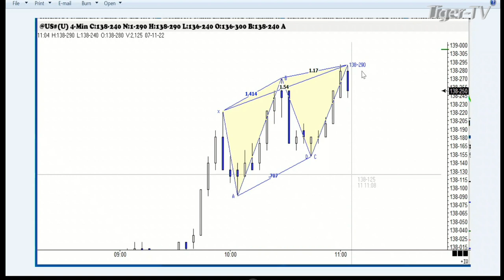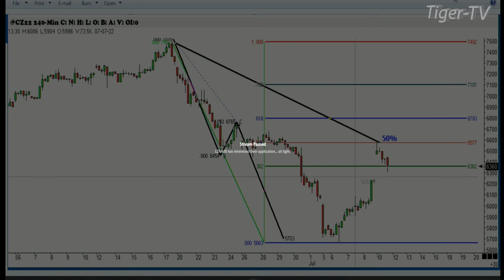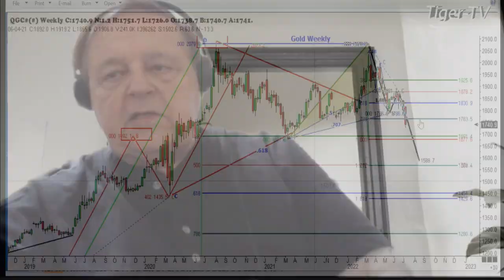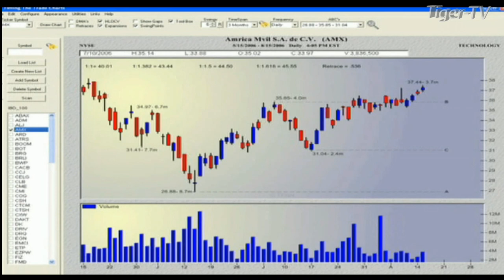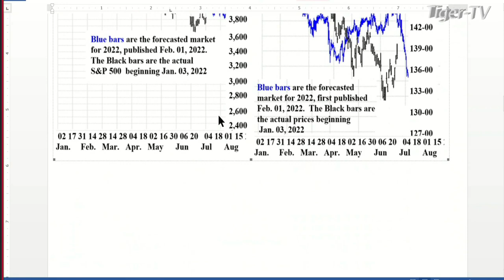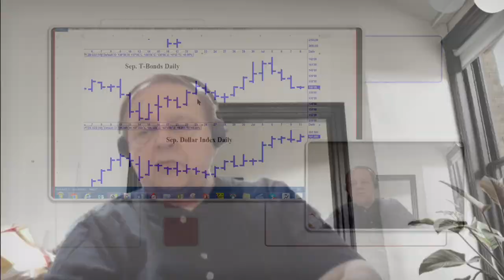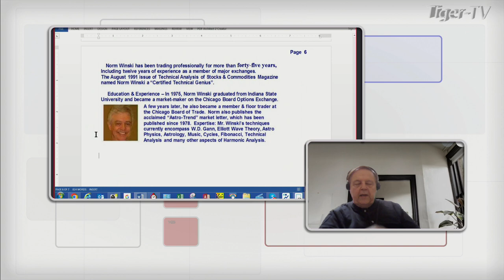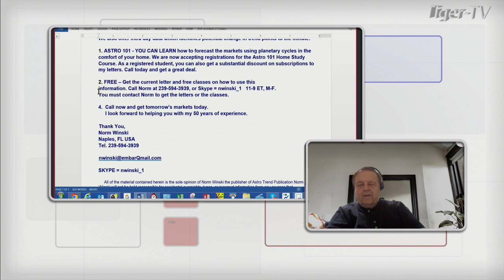July 11th, Trade What You See with Larry Pesavento on TFNN - 2022